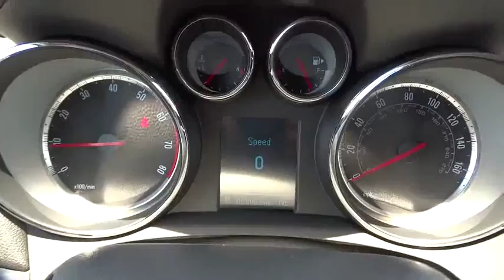2016 Buick Encore Tulsa, Broken Arrow, Owasso, Bixby, Green Country, OK B6330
2016 Buick Encore

Ferguson Superstore
1601 N Elm Place

Price includes: $750 - National Buick and GMC Bonus Cash. Exp. 08/01, PRICING INCLUDES FERGUSON DISCOUNT AND ALL NATIONAL AND REGIONAL INCENTIVES! COME SEE WHY WE ARE THE FASTEST GROWING BUICK/GMC DEALER IN AMERICA!, $500 - South Central Region Buick / GMC Bonus Cash. Exp. 08/01